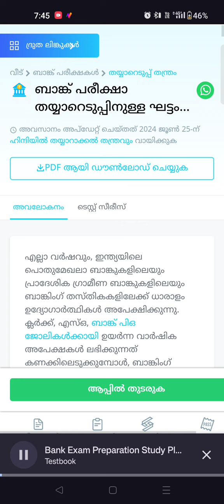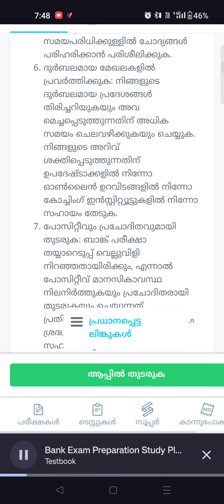Banking Exam Preparation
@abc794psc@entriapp